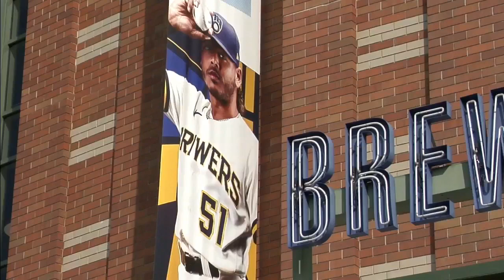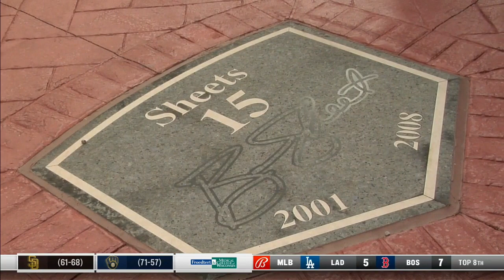Ben Sheets joins the set of Brewers Live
Former Milwaukee starting pitcher Ben Sheets joins the set of Brewers Live.